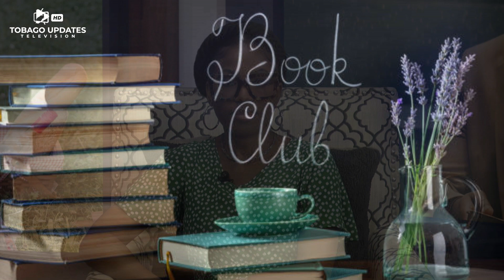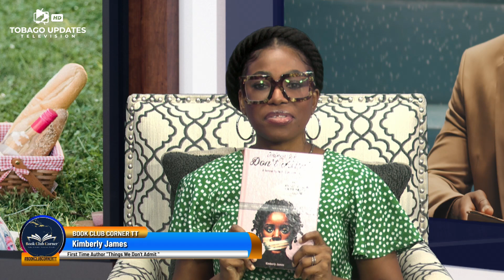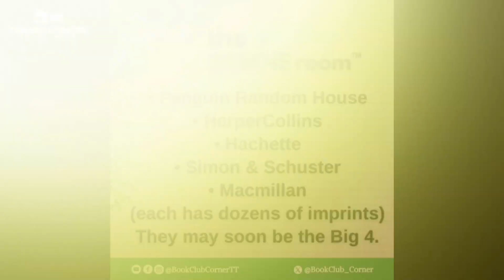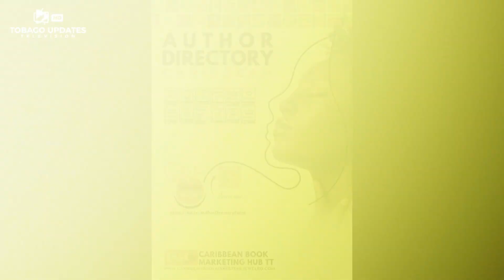Caribbean Author Kimberly James "The Things We Don't Admit" S2.E21 (Aired 2 Oct 2024)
Join us for our sip and chat with TrinBagonian 1st-time published author, entrepreneur and mom, Kimberly James. Her book "TheThings We Don't Admit" published January 2024 is centered around the topic of mental health, self-reflection and mindfulness
Find your copy of any of her books at:
✒Amazon
or Contact her to get your copy
Follow Book Club Corner TT for more inspiring content!
If you need help in getting your book(s) into bookstores ‪or for book marketing services contact Caribbean Book Marketing Hub